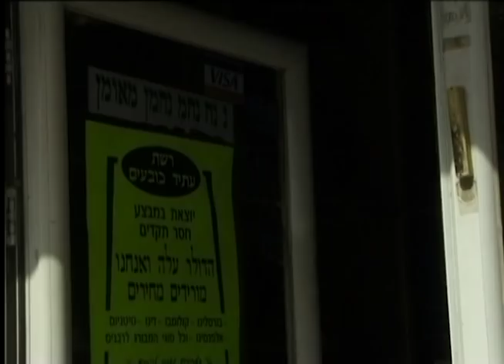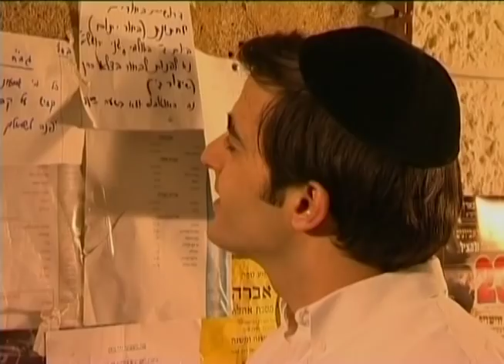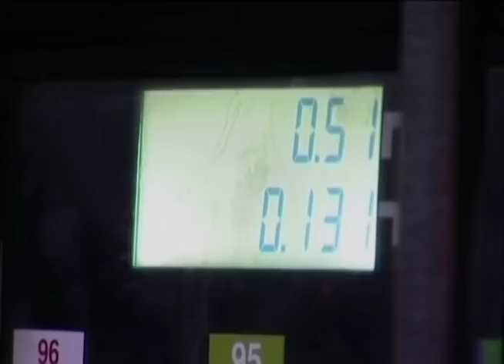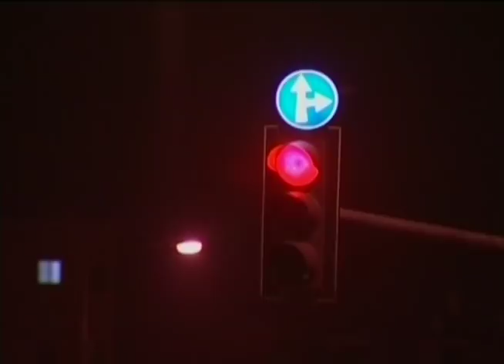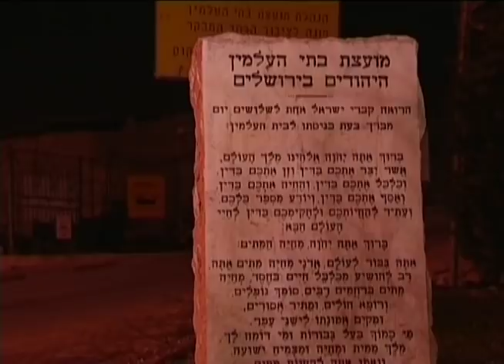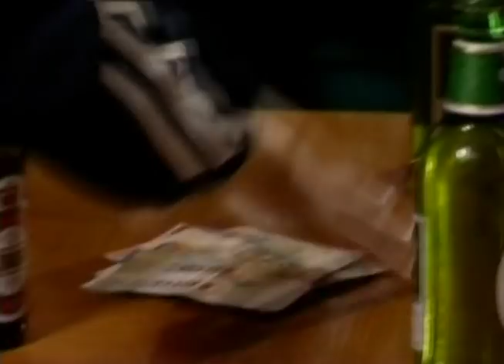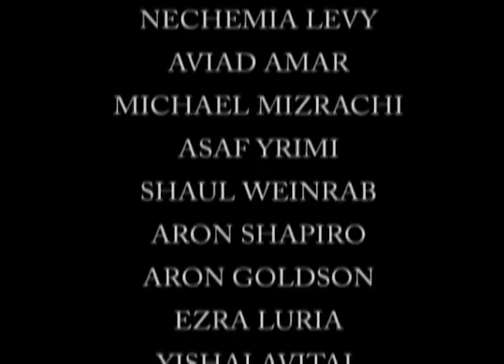Shmorg 8: The Challenge